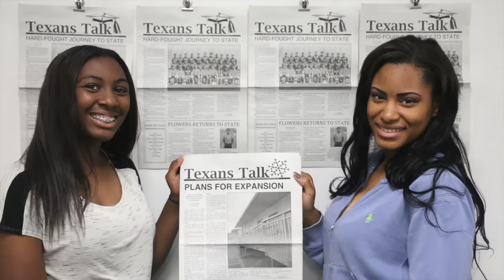Sam Houston Year End 2016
End of the Year Film.